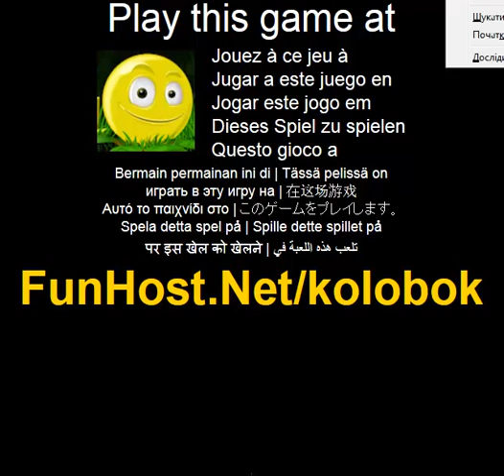Kolobok - Videospiel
Kolobok Funktionen 20 an Ebenen ein revolutionares Platformer, in denen Sie nicht springen konnen. Rollen Sie, fliegen Sie, frieren Sie ein und brennen Sie Kolobok zum Ausgang des Levels zu erreichen. Essen Sie die verschiedenen Pilze um die Spezialfahigkeiten zu erhalten. GenieSsen Sie die neue Gameplay-Mechanik und beenden Sie alle Ebenen so schnell wie Sie konnen. Spielen Sie mit dem Pfeil oder WASD-Tasten. Pfeil oder WASD Tasten. Finden Sie die Anweisungen im Spiel (Action, Abenteuer, Ratsel). Das Spiel - Www - Facebook - Twitter - YouTube